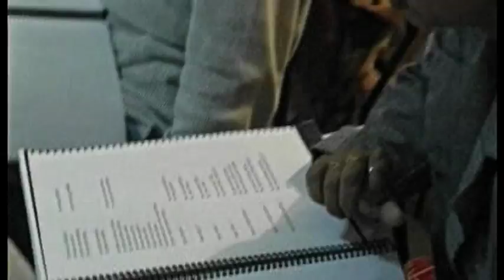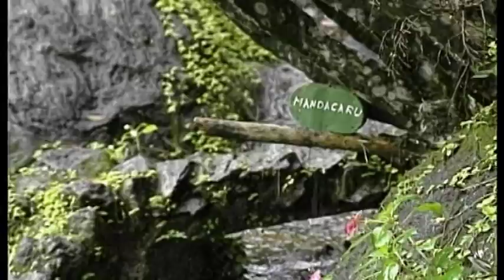iFilmati. BRASILE (Peruibe)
Una passeggiata a Peruibe, una cittadina sulla costa di San Paolo del Brasile.
Produzione: Luma Film
Durata: 5'50"